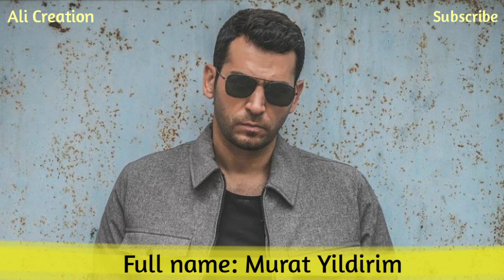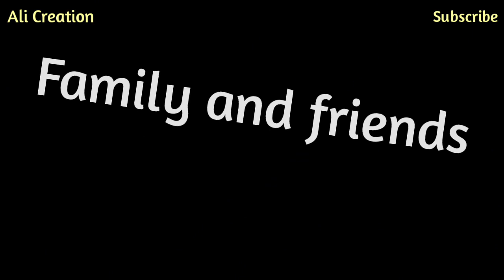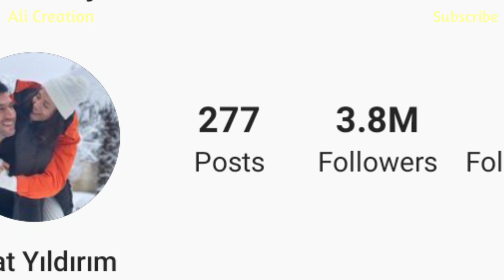Famous Turkish Actor Murat Yildirim Life Style 2021 || Biography || Profession || And Much More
Hey guys well come my channel Ali Creation Today We Talk about Famous Turkish Actor Murat Yildirim Biography Profession Net worth Hobbies and much more facts so guys